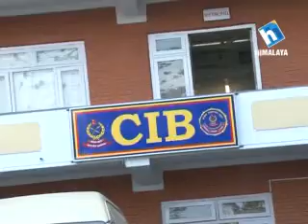HTV Fatafat News 12 pm) 10 Poush 2071